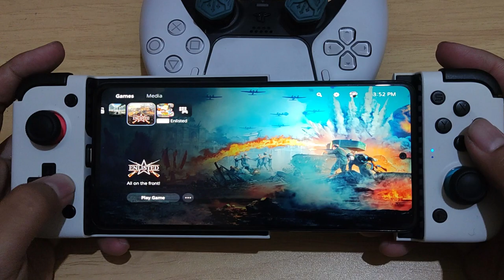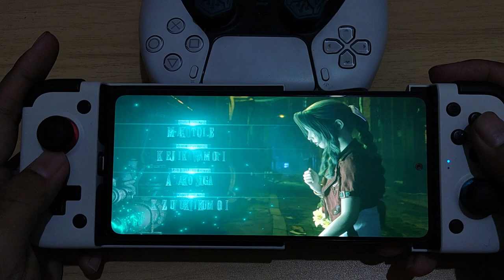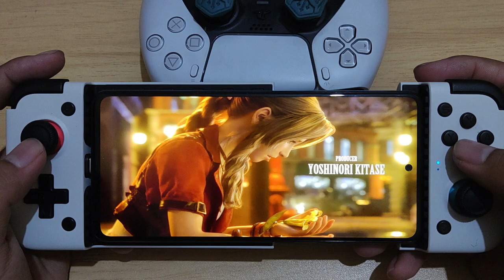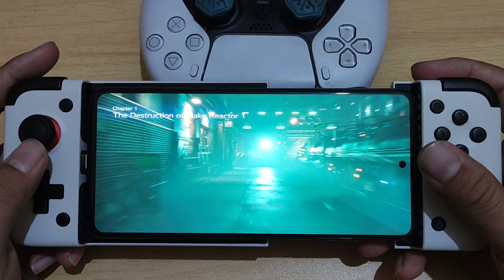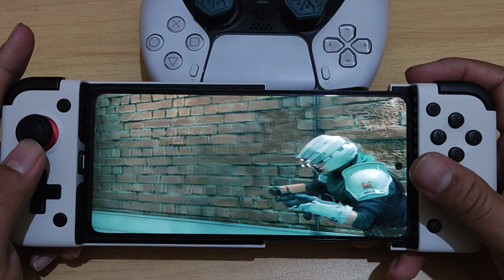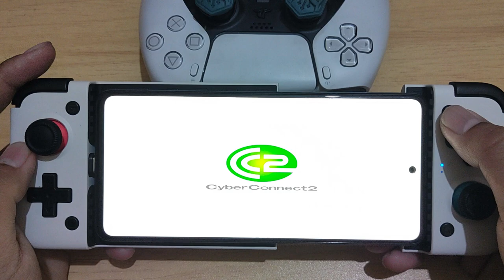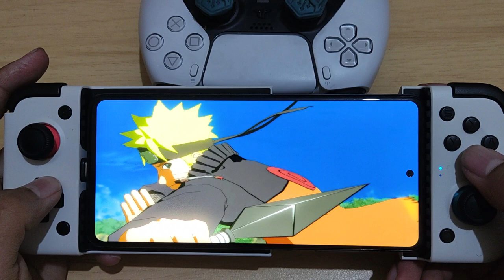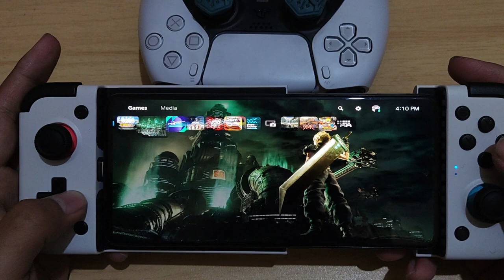PS5 Remote Play Using Gamesir X2 | FF7 Remake & Naruto Storm 4